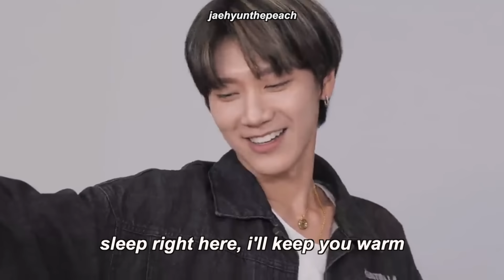wayv exposing each other for 10 minutes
there will be a separate video dedicated to xiaojun.

0:00 나쁘기엔.. WayV 얼굴이 너무 착한걸요.. l 쇼챔피언비하인드​ l EP.174
0:11 [WayV-ariety] 2020 WayV (Mini) Awards
0:21 [WayV-ariety] The best tiki-taka ever | WINformation Ep.6-1
0:30 [WayV-ehind] '梦想发射计划 (Dream Launch)' MV
0:38 [WayV-ariety] Research Note_TEN
0:51 [WayV-ariety] 🎂WINWIN keeping promise👑(Feat. WayV❤️) | WINformation Ep.4
1:00 [WayV-ariety] How many sunny side up can KUN make while WINWIN makes one? | WINformation Ep.5-1
1:08 [ENG SUB] 191228 TEN Instagram Live (ft. YANGYANG)
1:17  [WayV-ariety] 2020 WayV (Mini) Awards
1:30 [WayV-ariety] The best tiki-taka ever | WINformation Ep.6-1
1:44 [WayV-ariety] 2020 WayV (Mini) Awards
1:56 [WayV-ariety] How many sunny side up can KUN make while WINWIN makes one? | WINformation Ep.5-1
2:06 [ENG SUBS] 200730 WAYV YIZHIBO LIVE | BadAlive​ English Version Release
2:22  [WayV-ariety] The best tiki-taka ever | WINformation Ep.6-1
2:28 [ENG] 210107 WayV WOW大牌 Interview PT. 2
2:33 [WayV-ariety] 2020 WayV (Mini) Awards
2:46 [ENG SUB] 200730 WayV UNI CHART Interview
2:55  [WayV-ariety] The best tiki-taka ever | WINformation Ep.6-1
3:04  [WayV-ariety] 2020 WayV (Mini) Awards
3:15 [WayV-log] Hello, Our Cheering Squad!
3:37 [ENG] WayVision 스페셜 라이브 방송 다시보기 [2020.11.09]
3:54 [WayV-ariety] 😱Change the MC!? | WINformation Ep.3
4:11 [ENG] 210107 WayV WOW大牌 Interview PT. 2
4:33  [ENG SUB] 191228 TEN Instagram Live (ft. YANGYANG)
4:51 [ENG] 210107 WayV WOW大牌 Interview PT. 2
5:04 [ENG SUB] WAYV "Why is WayV like this?" LIVE Series #1 - (TEN & YANGYANG Decorating Lightsticks)
5:21 [WayV-ariety] 😱Change the MC!? | WINformation Ep.3
5:29 [ENG SUBS] 200730 WAYV YIZHIBO LIVE | BadAlive​ English Version Release
5:52 [WayV-ariety] 2020 WayV (Mini) Awards
6:04 [WayV-ariety] Does WINWIN think that XIAOJUN is strong? | WINformation Ep.1
6:17 [ENG SUB 🐱] 191123 WayV Ten Instagram Live (ft. YangYang)
6:37 [WayV-ariety] 2020 WayV (Mini) Awards
6:50 [ENG SUBS] XIAOJUN YIZHIBO LIVE 191113 ft. WAYV (Xiaojun's sick, Hendery's drumming, and Wuhan)
7:06 🎟 Let's make a SMTOWN LIVE TICKET with WayV​ | 🎫 WayV​ 와 티꾸
7:20 [ENG SUB] 210131 WayV 橘子娱乐星生报道 Weibo Interview
7:34 [ENG SUB] 201022 WayV 大眼星推荐 Weibo Interview
7:52 [ENG SUB] 200624 WayV Show Champion Behind
7:59  [ENG SUB] 191228 TEN Instagram Live (ft. YANGYANG)
8:30 [ENG SUBS] 200501 WAYV YIZHIBO LIVE aka 28 min of chaos (BEYOND LIVE)
8:42 [ENG SUB] 201022 WayV 大眼星推荐 Weibo Interview
9:04 [ENG SUB] 200912 WayV HARPER'S BAZAAR Interview
9:55 [WayV-ariety] Who is more flexible, WINWIN or TEN? | WINformation Ep.6-2